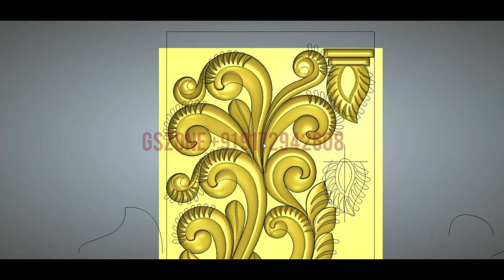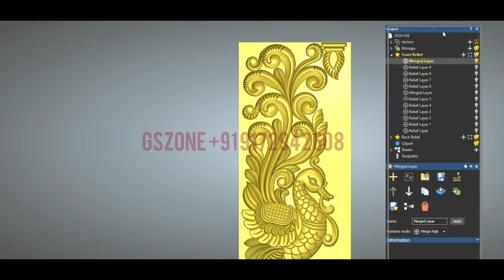✨ GSzone 3D peacock Design new✨arch